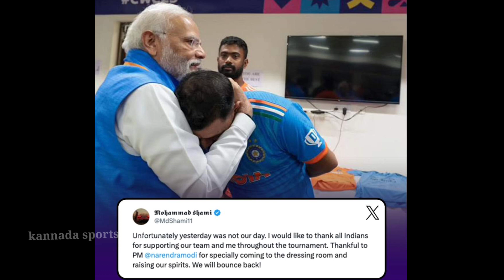ಸೋಲಿಗೆ ಕಾರಣ ತಿಳಿಸಿದ ಮೊಹಮ್ಮದ್ ಶಮಿ | Mohammad Shami Press Conference